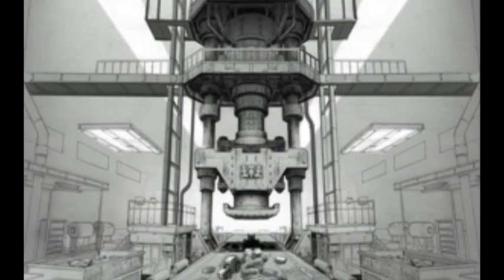Toy story 3 Circle 7 Animation